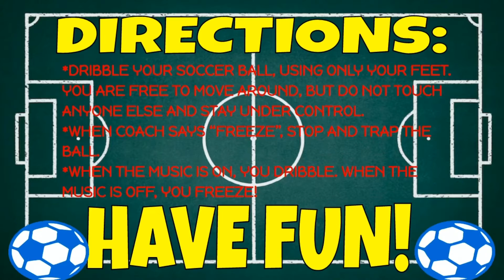⚽️Dribble Freeze⚽️Soccer Edition! Warm up Activity to Practice Soccer Skills in PE or at Home!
Dribble Freeze-Soccer Edition! Use this video to practice your soccer skills -when the music is on you dribble the ball with your feet.. When the music stops and the whistle blows, you trap the ball and freeze. You can also add toe taps, tic tocks, or any other skills you’d like during the freezer portion – it’s up to you. Have fun!

Clip Art:
FreePik with license
Gifs:
Giphy.com